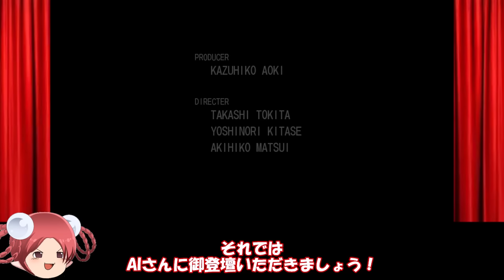【AI実況】クロノ・トリガーをAIと一緒に実況してみた⑦ 大地の掟編【ゆっくり実況】